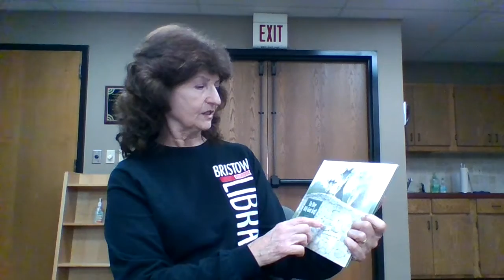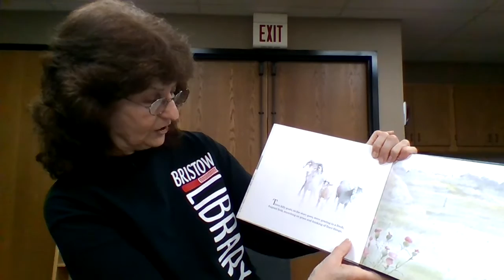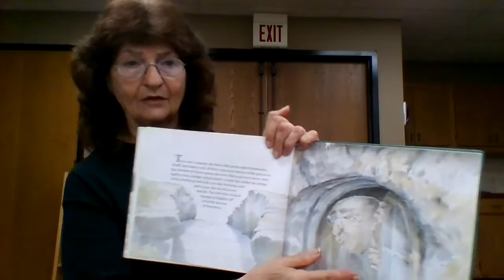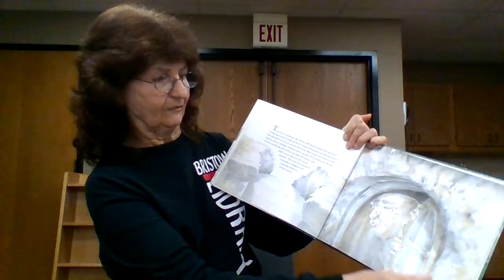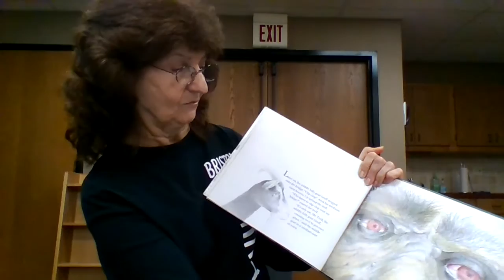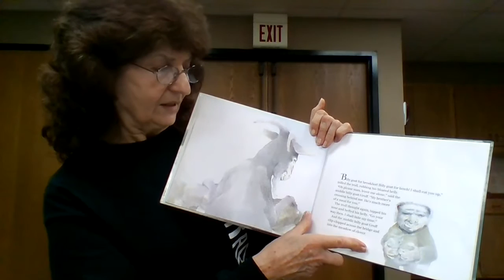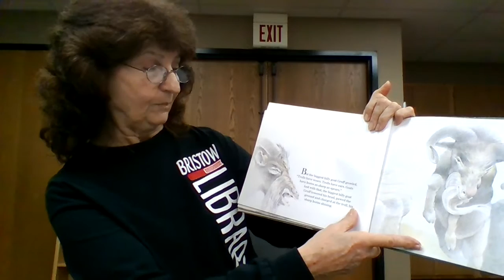Virtual Storytime - The Three Billy Goats Gruff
This time, Mrs. Elsie is reading a fun story for someone special!
And we hope to see everyone back here next Wednesday for another virtual Storytime with Mrs. Elsie.
This video features auto-generated subtitles.